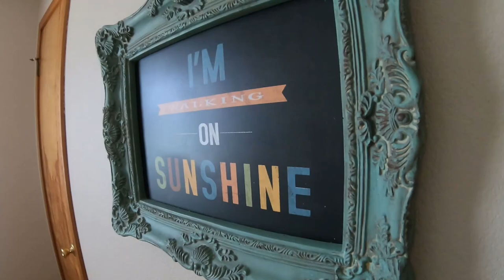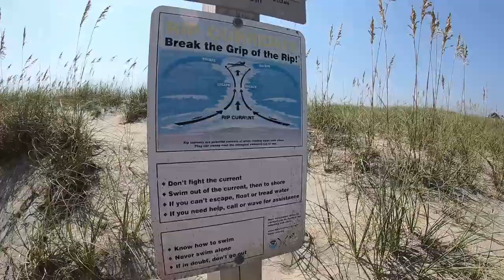SURF Fishing the OUTER BANKS!! (Chuckin the 13 Footers) P.2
Video 2 of the Avon/Outer Banks trip!